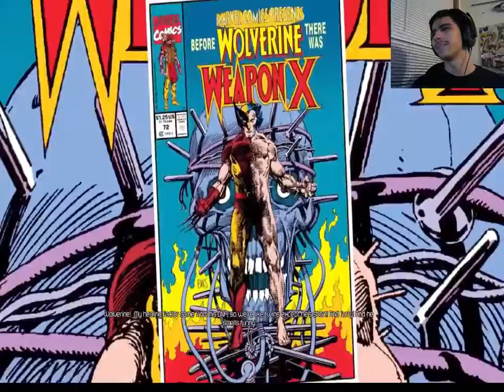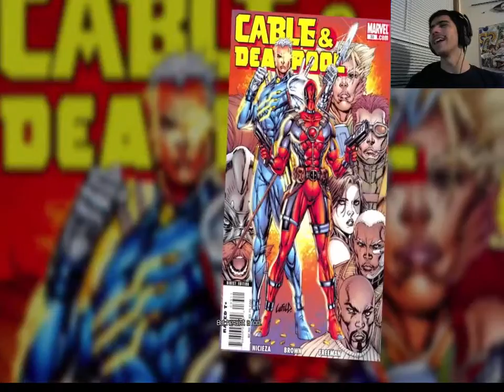GOD DAMNIT HIGH MOON! | Deadpool - Part 2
What the hell is high moon doing to my game, and what the hell is a budget. Now we can't even afford decent villains! ENJOY!